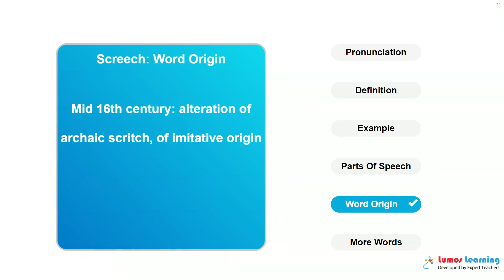SCREECH - Definition, pronunciation, grammar, meaning - Practice grade 5 vocabulary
SCREECH - pronunciation and meaning. This video helps you learn the word SCREECH. It includes pronunciation, spelling, sample sentences, definition and parts of speech. This word is suitable for students in grade 5. There are several grade5 reading passages such as Lord Jim, that use the word SCREECH. You can learn additional grade 5 words and answer interactive quizzes by visiting